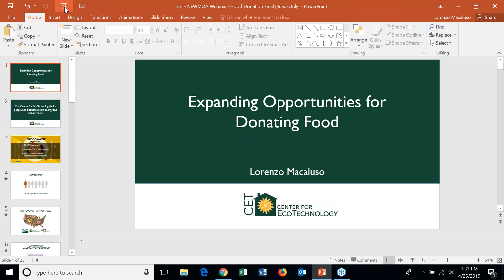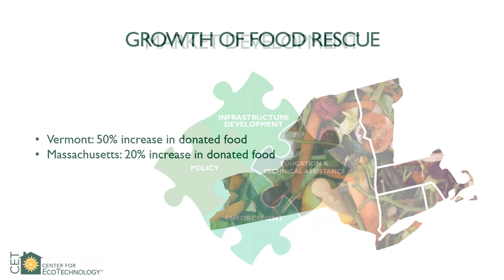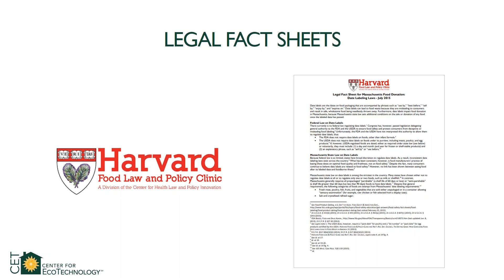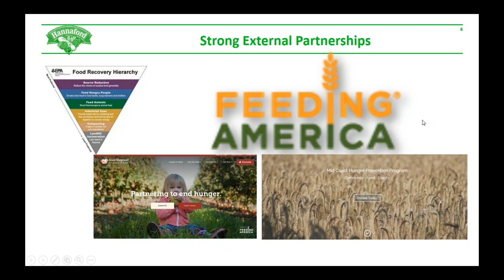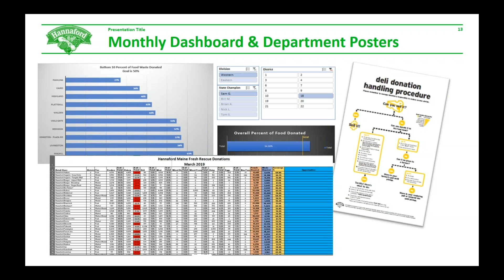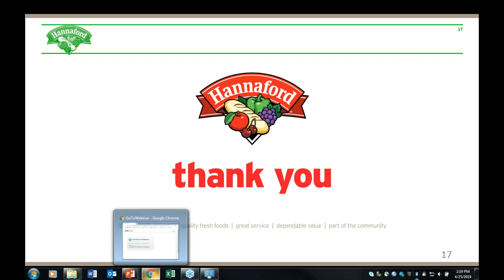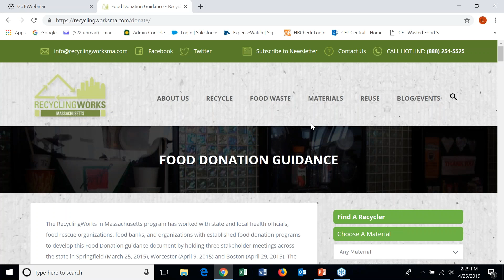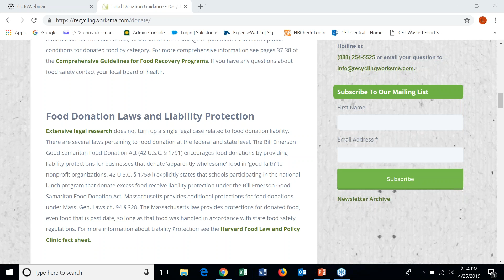Expanding Opportunities for Donating Food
Learn about opportunities to donate food from a grocery store chain, as well as an overview with models, examples, and links.